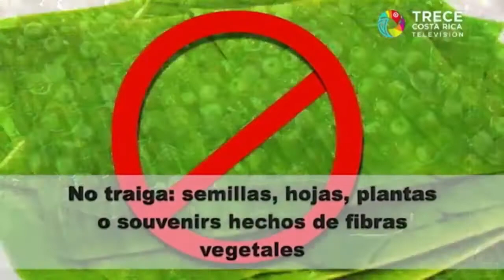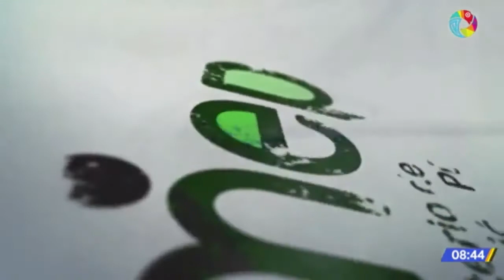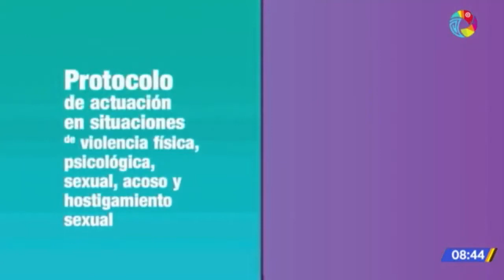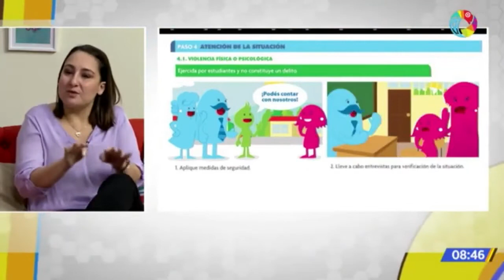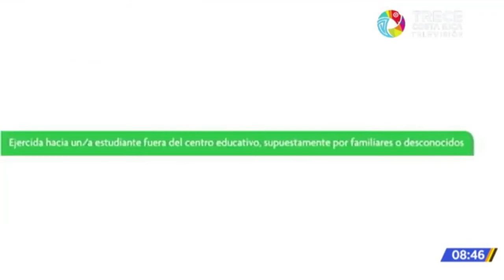Prevención de la violencia intrafamiliar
En el programa se abordan recomendaciones para mejorar la convivencia en el hogar, y la resolución de conflictos en forma pacífica para disminuir índices de violencia intrafamiliar.